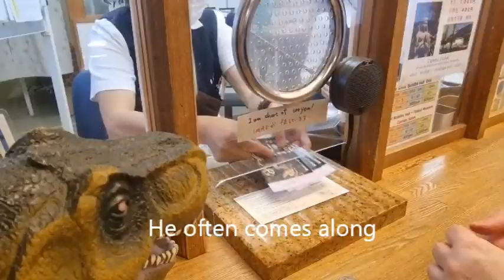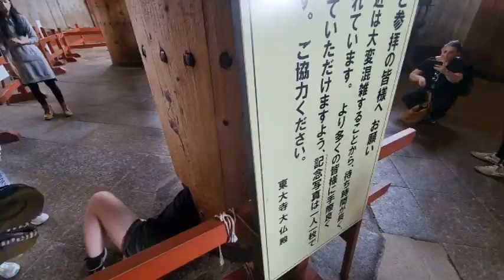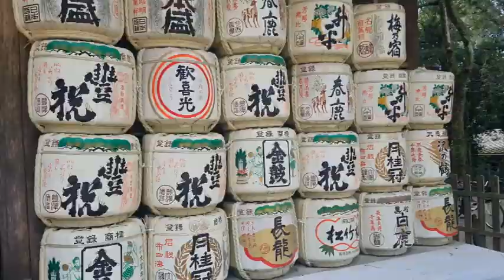NARA DEER PARK - JAPAN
A quick video about our recent trip out to Nara, Japan.